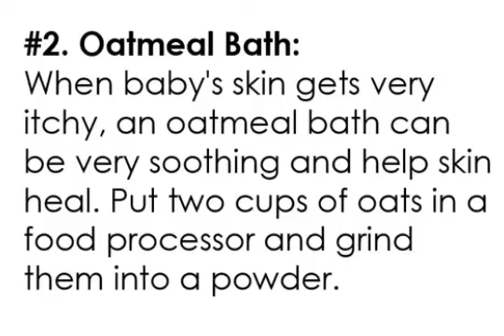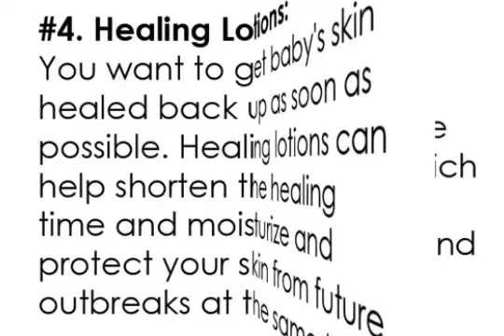How to Get Rid of Eczema : Home Remedies For Baby Eczema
Learn How to get rid of eczema fast at home naturally.

The eczema is an acute or chronic inflammation of the skin that generates symptoms such as itching, swelling and redness, which may be caused by allergy.

It can affect individuals of all ages, but are most common in children and health professionals who tend to wash their hands with antiseptic soap, which can injure the skin.

Causes of eczema

Atopic dermatitis is caused by a skin reaction similar to an allergy.
The reaction causes redness and swelling.
People with atopic dermatitis may be more sensitive because their skin has lack of some proteins.
Atopic dermatitis is most common in children.
You can begin 2 to 6 months old.
The people with atopic dermatitis are often positive on allergy skin test.
However, atopic dermatitis is not caused by an allergy.

The following are the factors that can aggravate the symptoms of atopic dermatitis:
1. Allergy to pollen, mold, dust mites and animal dander;
2. Cold and dry air in winter;
3. Seasonal flu and colds;
4. Contact with irritants or chemicals;
5. Contact with raw materials such as wool;
6. Dry skin;
7. Stress emotional;
8. Pregnancy, atopic dermatitis may appear or worsen during this period;
9. Wipe the skin off after taking many baths;
10. Swimming for a long time in the pool;
11. Climate too hot or too cold or Moved temperature;
12. In case of holiday on the beach you need to be careful because if the disease is in the acute phase, the salinity and the sun can aggravate the situation.
If the dermatitis is in remission the baby may have an improvement in a beach house.
13. Perfumes or dyes added to the soaps or lotions to the skin.
14. Research shows that it is a disease that has a component psychic in the emergence of atopic dermatitis.

Treatment for eczema

The treatment for eczema can be done with:

Using an allergy remedy to soothe the itching and facilitate sleep;
Use ointment or cream Steroid drugs such as hydrocortisone;
Consumption of antibiotics medicines for bacterial infections.
During treatment the patient should keep the skin hydrated, since dry skin is one of the risk factors for eczema.

I Cured Eczema Easily, Permanently & In Just 3 Days! I'll Show You How!

how to get rid of eczema
home remedies for eczema
treatment for eczema
how to cure eczema
natural remedies for eczema
eczema home remedies
home remedy for eczema
natural eczema treatment
best treatment for eczema
best eczema treatment
herbal treatment for eczema
eczema herbal treatment
treatment for eczema in babies
natural remedies for eczema in adults
severe eczema treatment for adults
how to cure eczema at home
what causes eczema
seborrheic dermatitis scalp
how to treat eczema
how to treat eczema on face
dyshidrotic eczema treatment
best eczema cream
symptoms of eczema
best cream for eczema
contact dermatitis symptoms
eczema home treatment
medicine for eczema
over the counter eczema cream
remedies for eczema
eczema home remedy
eczema natural remedies
baby eczema pictures
treatment for dermatitis
natural treatment for eczema
natural cures for eczema
natural cure for eczema
eczema psoriasis
eczema and psoriasis
chronic dermatitis
is eczema curable
eczema on face treatment
eczema on the face